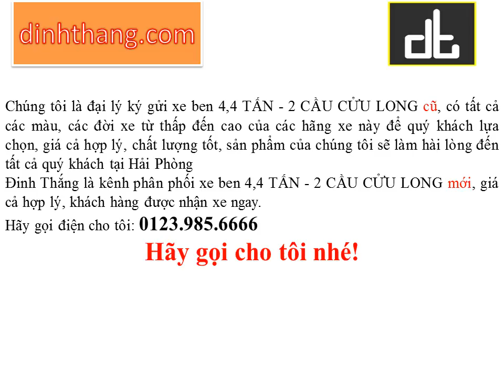Mua, bán ô tô mới-cũ xe tải BEN CỬU LONG 4,4 TẤN - 2 CẦU tại Hải Phòng (01239856666)